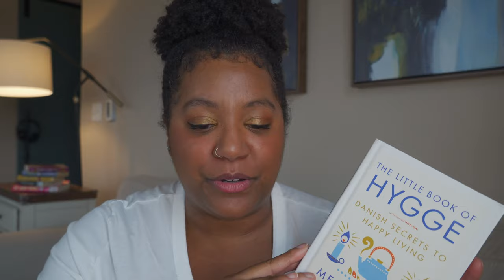Get Cozy With These Hygge Cozy Mysteries! 🧣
The one where I match cozy mysteries to the cozy hygge lifestyle -- aka, say the word "cozy" a bunch of times!

Books mentioned 📚

The Vampire Knitting Club by Nancy Warren
Fools Puzzle by Earlene Fowler
At Wick's End by Tim Myers
Death by Sudoku by Kaye Morgan
The Crossword Murder by Nero Blanc
Secondhand Spirits by Juliet Blackwell
Consigned to Death by Jane K. Cleland
Kneaded to Death by Winnie Archer
Carbs & Cadavers by Ellery Adams
Mayhem at the Orient Express by Kylie Logan